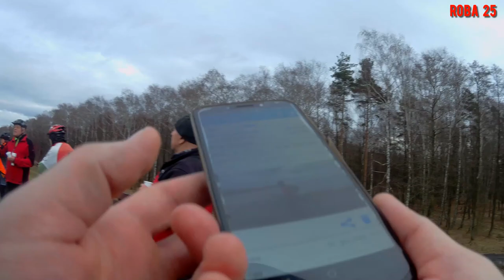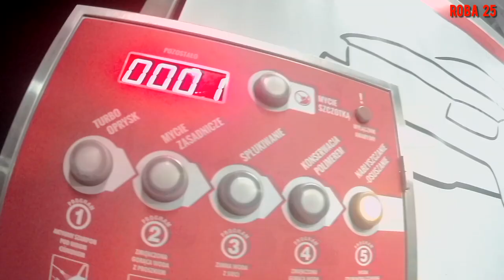Coś się kończy, a coś zaczyna. Rowerowy Sylwester 2022/2023.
Rowerowe zakończenie sezonu i roku 2022 z powitaniem nowego roku 2023.